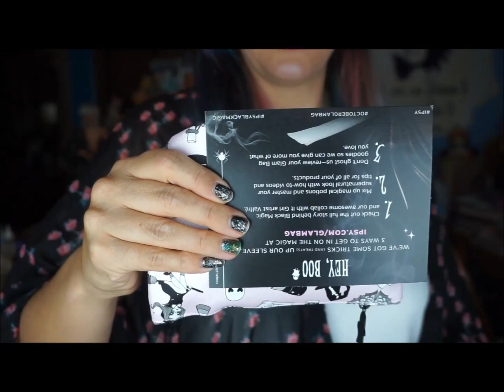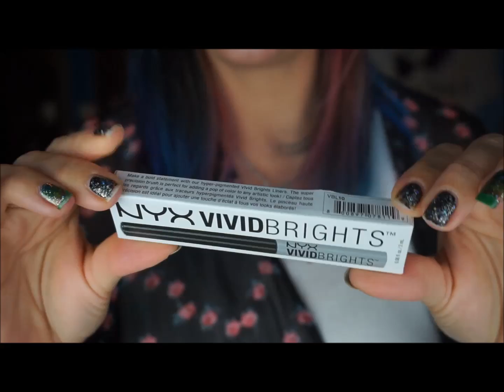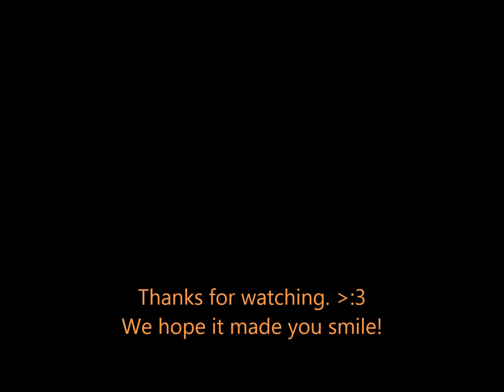Spooky October IPSY Opening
Yayyy! The first Halloweenie video of the year!!
..Please excuse the weird Ween moments..